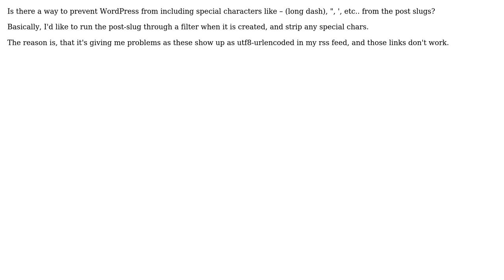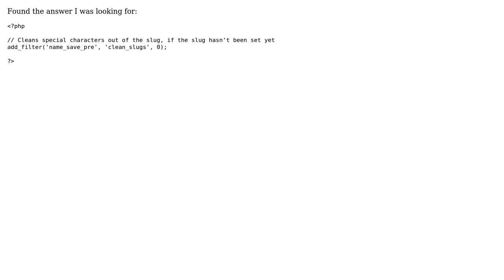Wordpress: filtering special chars from post slug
With thanks & praise to God, and with thanks to the many people who have made this project possible! You are responsible for your own actions.